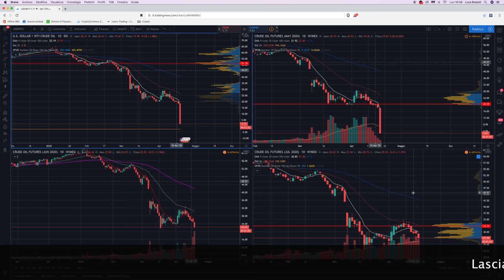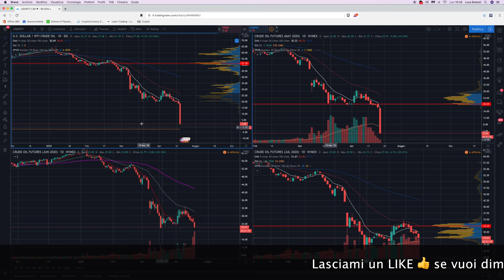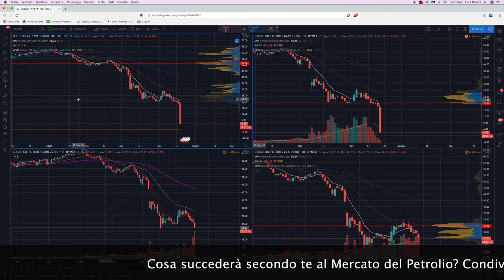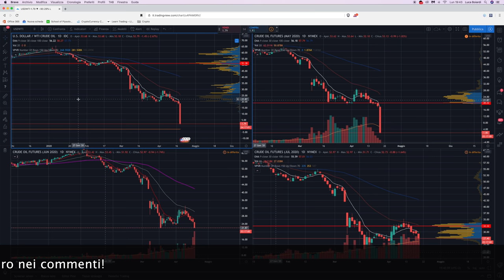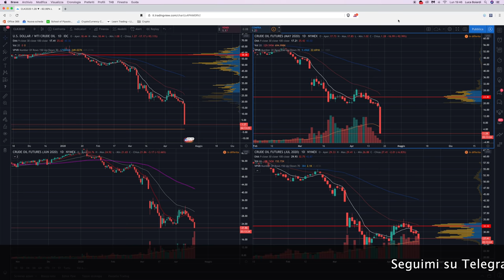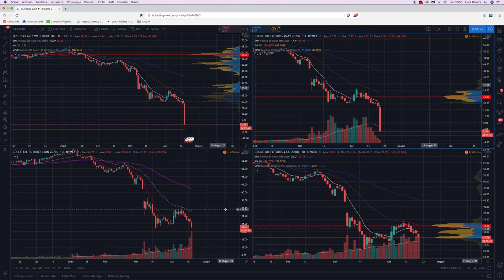SPECIALE PETROLIO: prezzi NEGATIVI! Perché? | Vorresti investire? ATTENTO!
Ieri, per la prima volta nella storia, si è visto crollare il prezzo del petrolio fino a prezzi NEGATIVI. Come è possibile? E soprattutto, vale la pena investirci ora? Parliamone per bene.

Il Petrolio è sempre stato considerato l’Oro Nero, ma da ieri questo nome fa quasi ridere: il prezzo è collassato ai minimi storici, addirittura diventando minore di zero.

Nell’analizzare la situazione, occorre tener ben presente che c’è un’IMMENSA differenza tra il cosiddetto Spot Market (il Mercato fisico del petrolio) ed il mercato finanziario dello stesso, basato per buona parte sui suoi Futures.

Analizzando i prezzi spot e dei futures notiamo una marcatissima situazione di Contango: i Futures a scadenza più lontana costano enormemente di più del prezzo SPOT. La causa principale sono i costi di conservazione e stoccaggio del Petrolio, elevatissimi, che a questi prezzi diventano penalizzanti per il produttore (da li i possibili prezzi negativi anche su SPOT): al produttore potrebbe convenire PAGARE l’acquirente per disfarsi dei barili.

Questo spiega anche la grossa differenza tra prezzo BRENT e WTI. I due Mercati hanno differenti scadenze di Futures nel paniere di sottostanti.

Sul discorso “conviene investire in petrolio?” occorre recuperare questa disamina: NON è possibile, per i retail, investire nel Petrolio SPOT.

ETF, CFD ed ETC hanno tutti come sottostanti dei panieri di futures, pertanto il loro prezzo puó essere variabile e soggetto ad una fortissima componente temporale, perché comunque i futures scadranno sempre al prezzo SPOT.
Insomma, il rischio di perdere soldi è IMMENSO.

In questo video, vi spiego per bene cosa intendo.